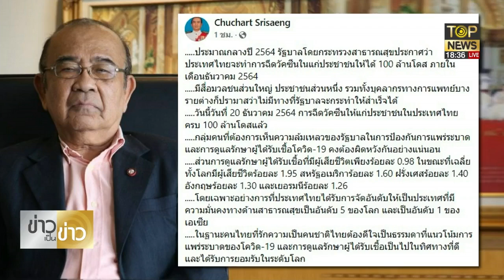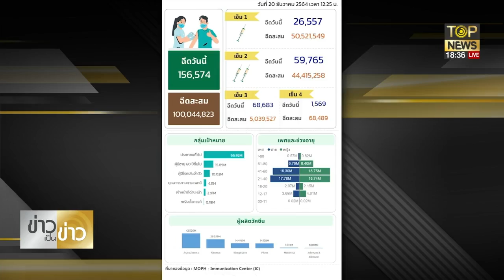"วรัชญ์" เผย 'ไทย'มีสัดส่วนฉีดวัคซีนเข็ม 2 มากกว่า'อเมริกา' | ข่าวเป็นข่าว | TOP NEWS